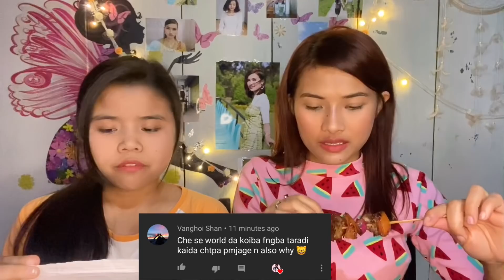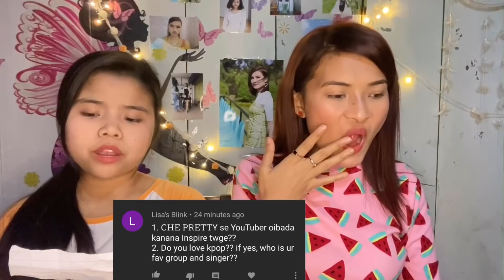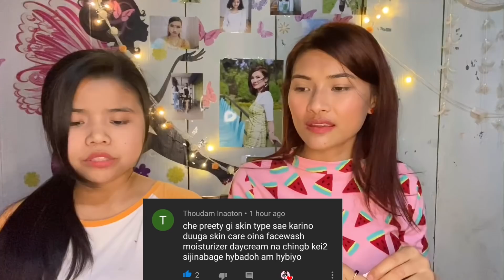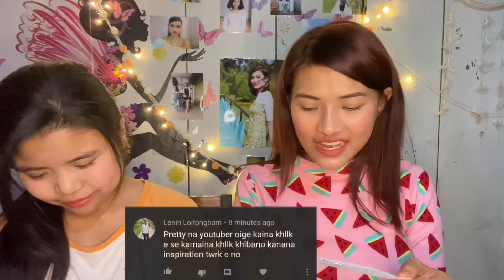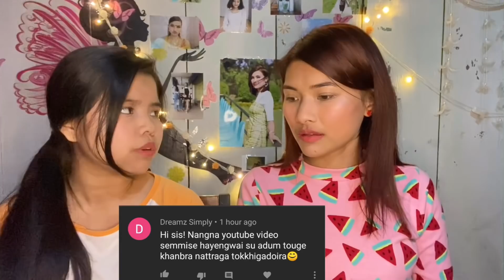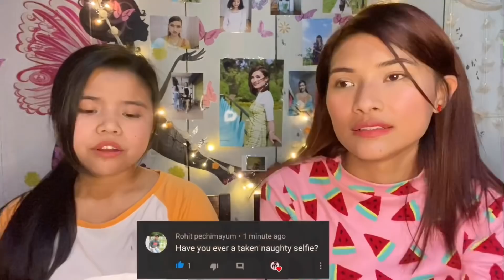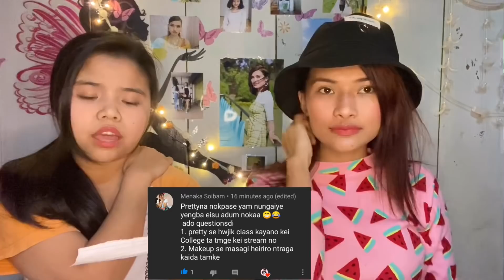Q&A with pork skewers🥓